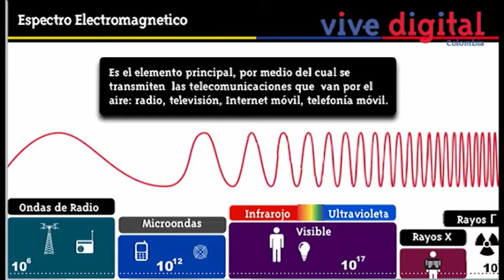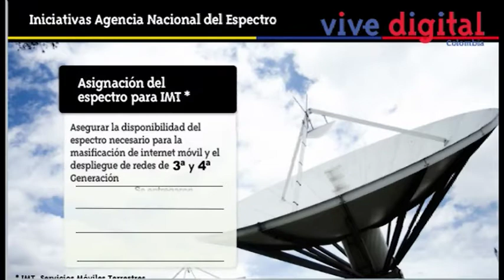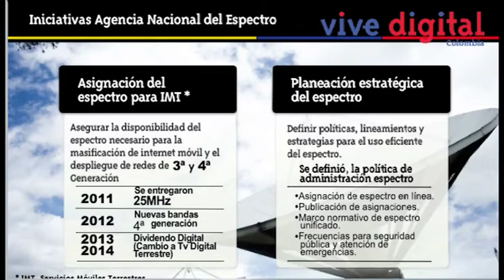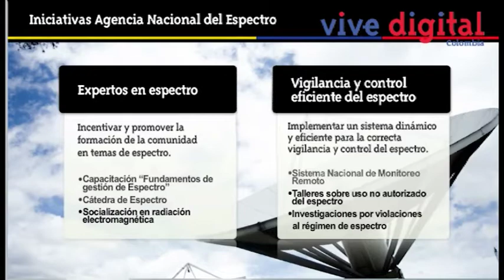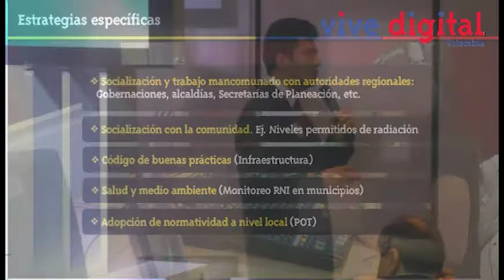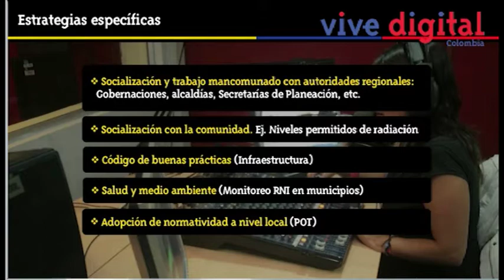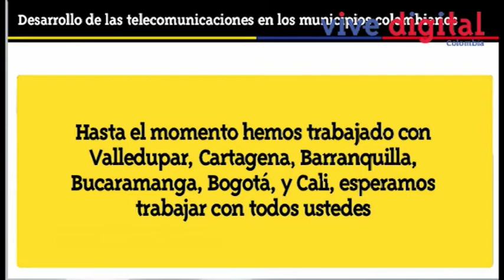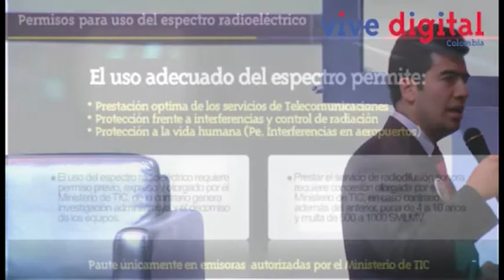Escuela de Alto Gobierno en TIC -Oscar Giovanny Leon-